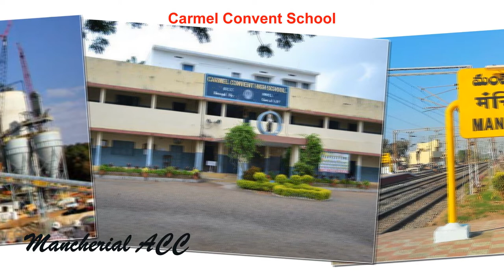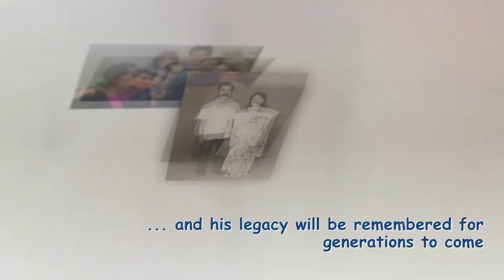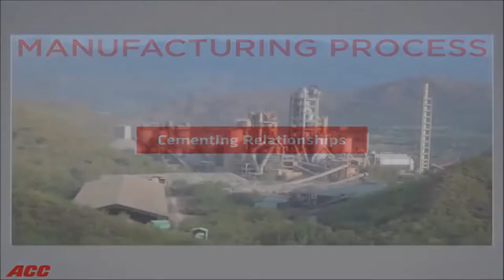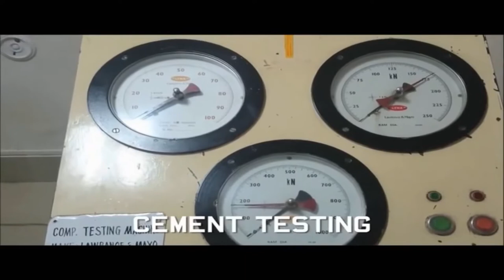Sreedharan Nair's 80th Birthday Celebration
Video created for playing at Sreedharan Nair's 80th Birthday event party at Ambraa River Resort on 17th Aug 2019